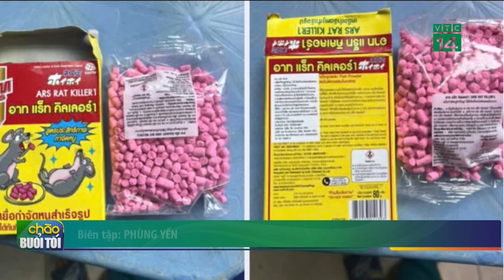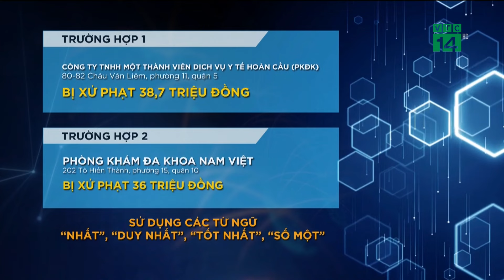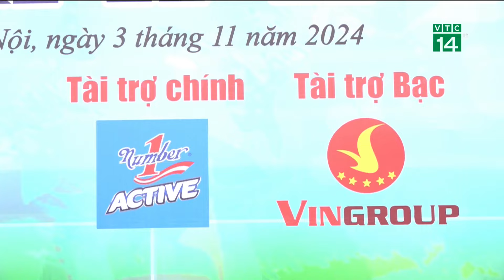Cấp tập dọn dẹp môi trường vùng lũ trước cảnh báo mưa cực lớn| VTC14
VTC14 |Hôm nay, ngày 5/11, tại Quảng Bình tiếp tục xảy ra mưa to, có nơi mưa rất to. Vùng trũng thấp lại có nguy cơ đối mặt với lũ chồng lũ. Tại huyện Lệ Thủy, rốn lũ của tỉnh Quảng Bình, ngập lụt kéo dài những ngày qua đã khiến môi trường bị ô nhiễm nặng ảnh hưởng đến sức khỏe của nhân dân. Nguồn gây ô nhiễm chủ yếu do phân, rác, nước thải. Ngay trong chiều nay người dân xã An Thuỷ, huyện Lệ Thủy đã tổ chức dọn dẹp vệ sinh môi trường sẵn sàng các phương án phòng mưa lớn và nước dâng trong những ngày tới.